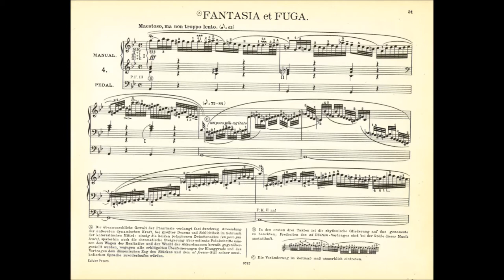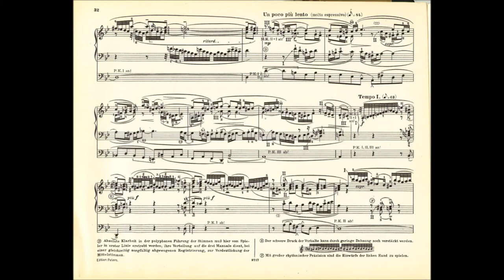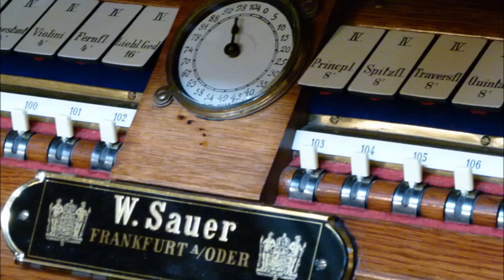Joh. Seb. Bach - Fantasie g-Moll - Fassung Karl Straube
Johann Sebastian Bach, Fantasie g-Moll in der Fassung von Karl Straube. Gespielt von Andreas Mattes im Berliner Dom. Livemitschnitt 2006.